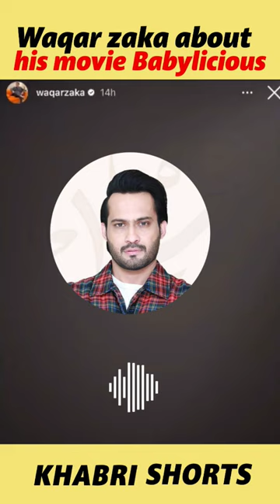Waqar Zaka On His Movie Babylicious